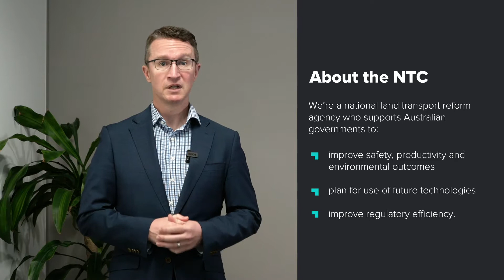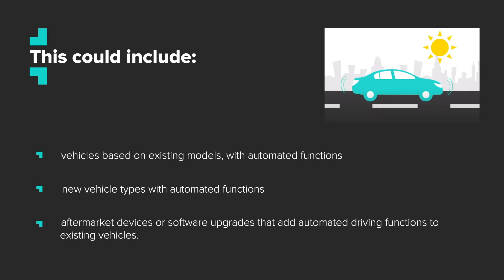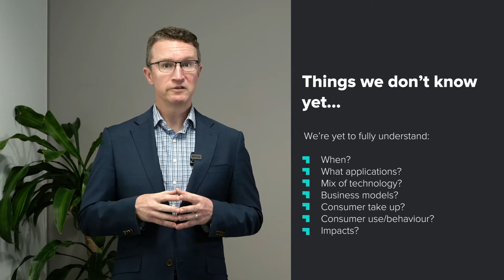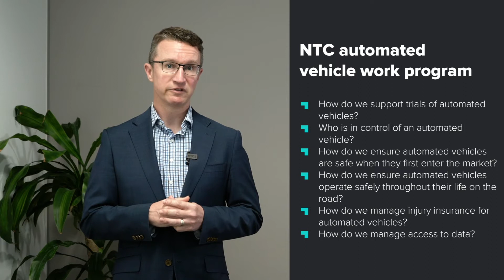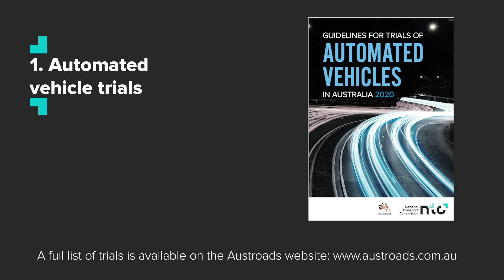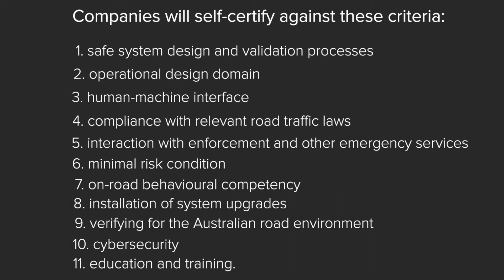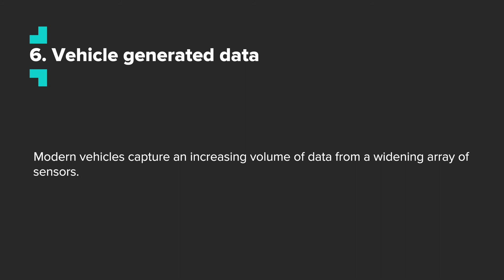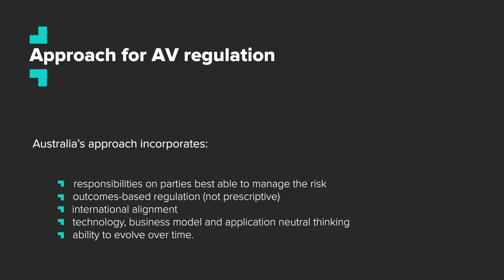ITS Asia Pacific Forum 2021 | Marcus Burke: automated vehicles presentation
This presentation was shared at the 2021 ITS Asia Pacific Forum by the Head of our Automated Vehicle Program, Marcus Burke. The video summarises our work on the program to date.